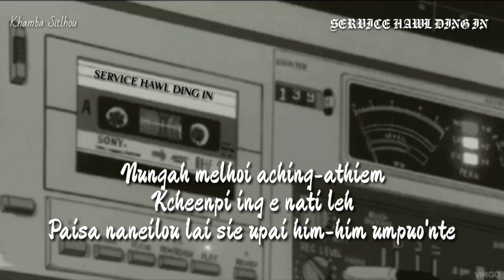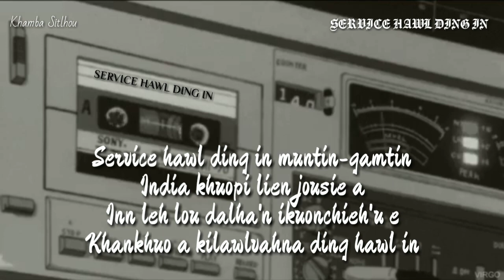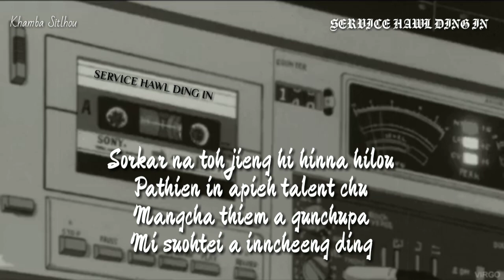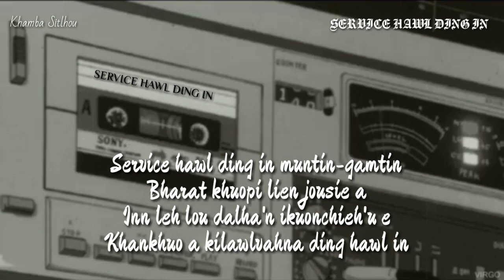Service Hawl Ding In